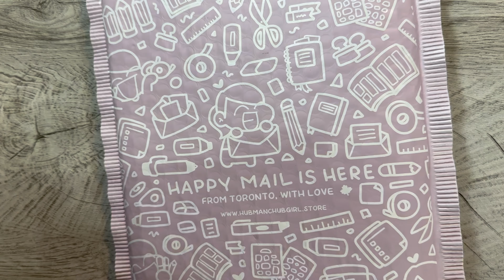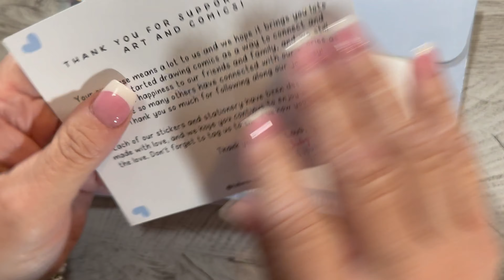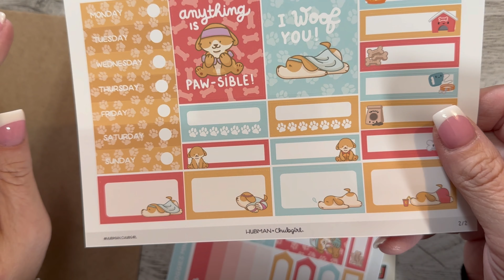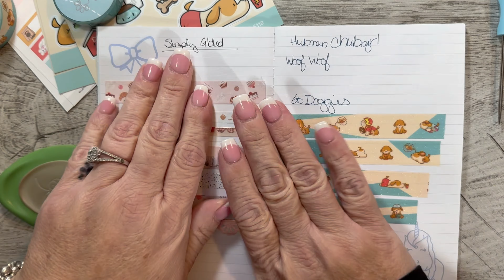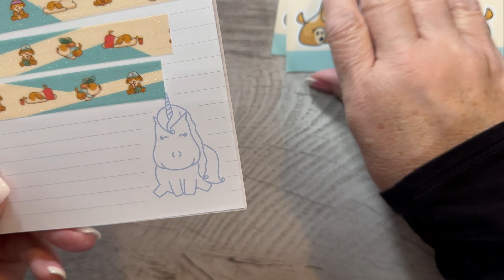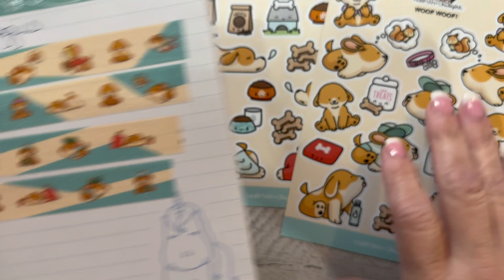Cutest Dog Kit from Hubman and Chubgirl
I am a PR Gal for The Planner's World!